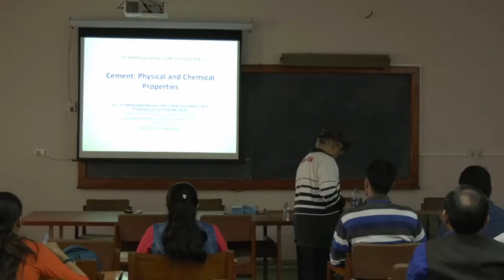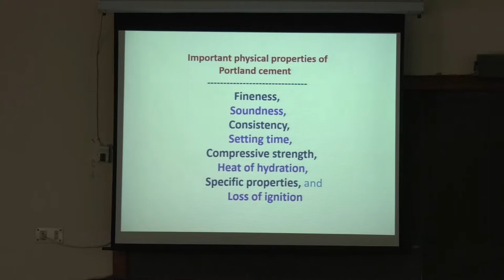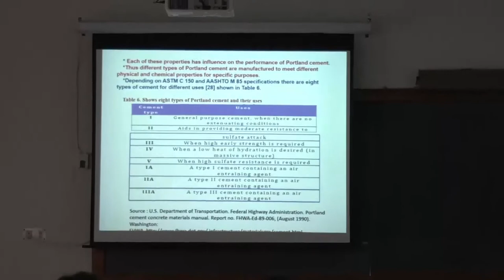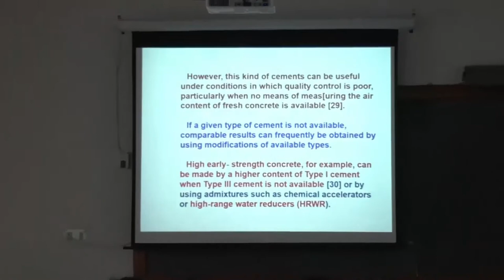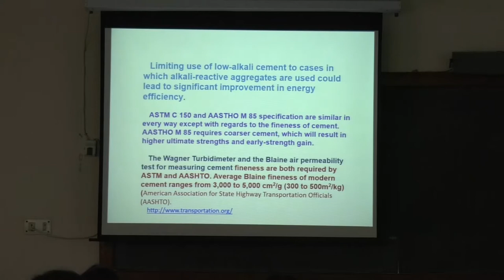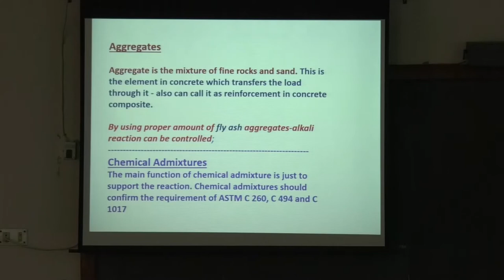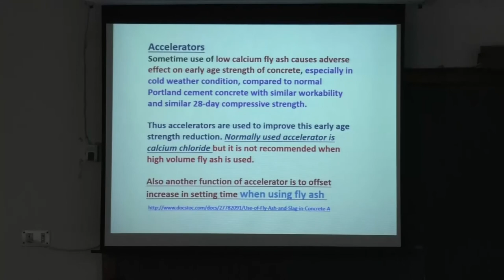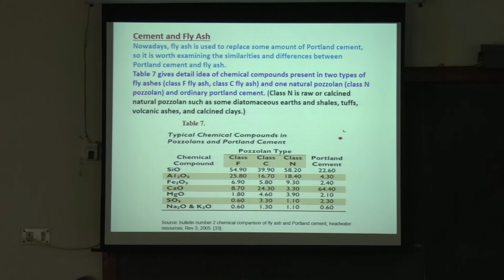Re-inventing fly ash (Lecture- 5)